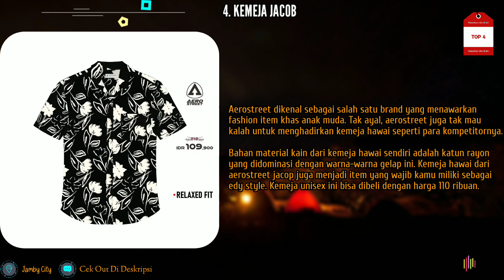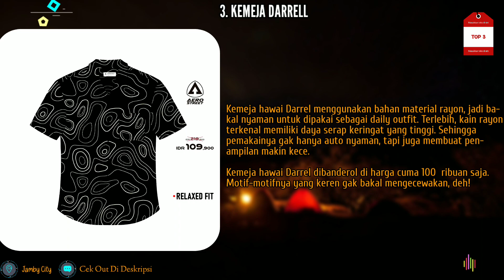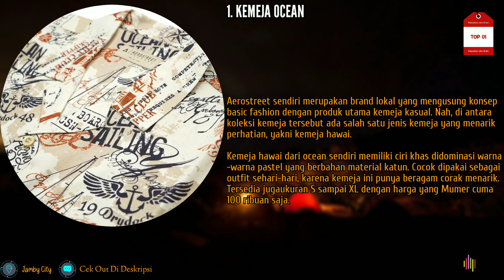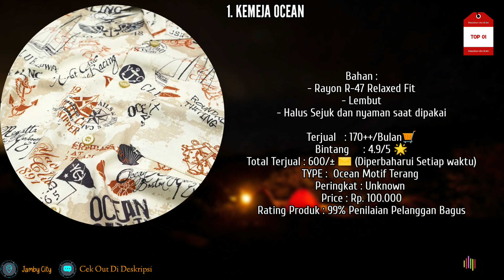5 Rekomendasi Kemeja Hawai Pria Aerostreet 100 Ribuan Terbaik Dan Terlaris 2023/2024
Link Pemesanan/Link Cek Out Produk ⬇️

Shopee Only 🛒
1. Kemeja Rayon Printing Ocean

2. Kemeja Rayon Printing Zoe

3. Kemeja Rayon Printing Darrell

4. Kemeja Rayon Printing Jacob

5. Kemeja Rayon Printing Florence

Semua produk yang Chanel kami Rekomendasikan Sudah Terjamin original 💯 Dan Sudah Terdaftar sebagai Seller brand Di Indonesia 🇮🇩

Tag ;